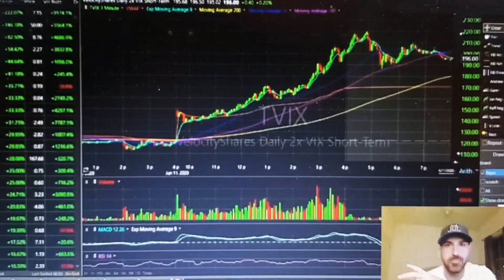February 12, 2022